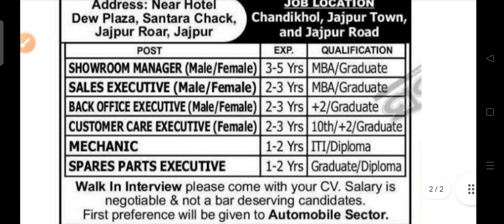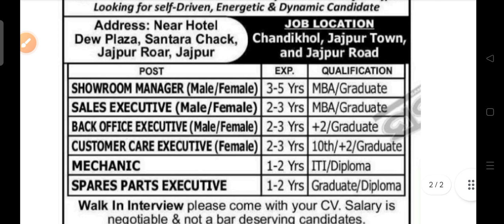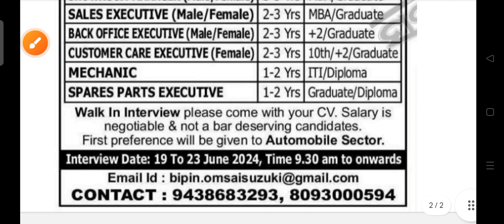Om sai Suzuki recruitment 2024 !! for various post !! Odisha latest job notification 2024 !!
Om Sai Suzuki recruitment 2024.